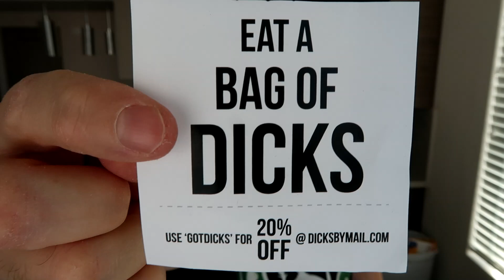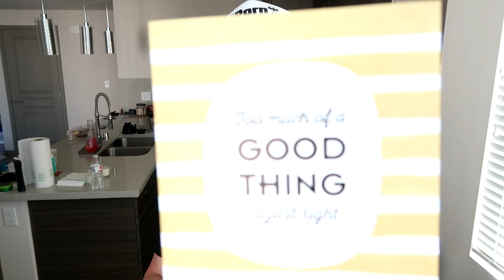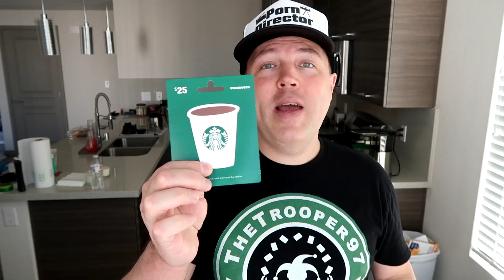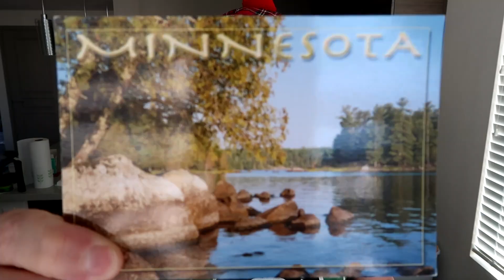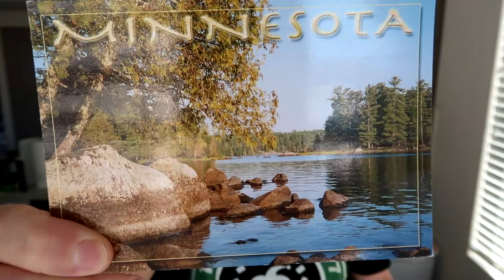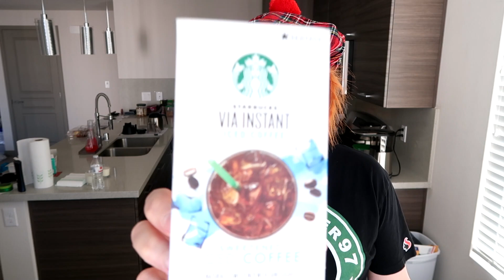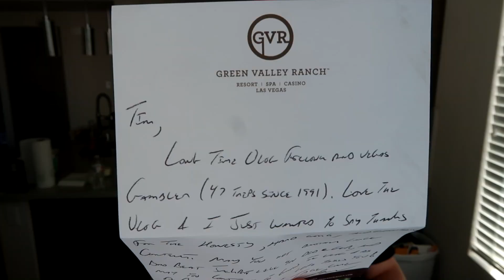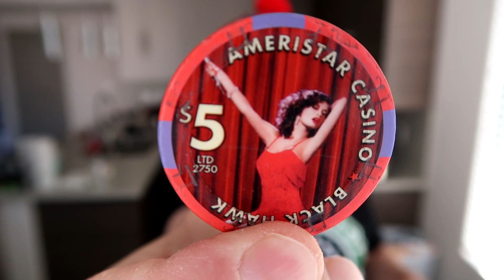Scottish Trooper!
809 N. Main St.

                        5130 S. Fort Apache Rd.